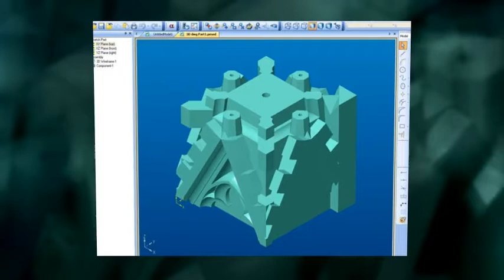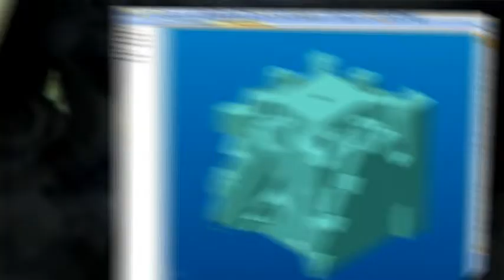Alphacam for Stone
Alphacam is a world class CAD/CAM solution for stone manufacturing.